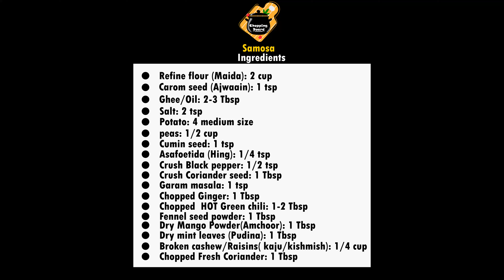Crispy Samosas recipe | समोसा बनाने की विधि | Chopping board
Today I am sharing the easy way of making perfect Samosa recipe.

Ingredients:
- Refined flour (Maida): 2 cup
- Carom seed (Ajwaain): 1 tsp
- Ghee/Oil: 2-3 Tbsp
- Salt: 2 tsp
- Potato: 4 medium size
- peas: 1/2 cup
- Cumin seed: 1 tsp
- Asafoetida (Hing): 1/4 tsp
- Crush Black pepper: 1/2 tsp
- Crush Coriander seed: 1 Tbsp
- Garam masala: 1 tsp
- Chopped Ginger: 1 Tbsp
- Chopped  HOT Green chili: 1-2 Tbsp
- Fennel seed powder: 1 Tbsp
- Dry Mango Powder(Amchoor): 1 Tbsp
- Dry mint leaves (Pudina): 1 Tbsp
- Broken cashew/Raisins( kaju/kishmish): 1/4 cup
- Chopped Fresh Coriander: 1 Tbsp

Recipe:

Step 1: Make Dough:
1. Take 2 cup of Refine flour (maida).
2. Add 1 tsp carom seed(Ajwain) and 2 Tbsp Ghee/Oil.
3. Add 1 tsp salt and mix( Rub) it well.
4. Knead tight dough and keep aside for 20 minutes.

Step 2: Prepare filling:
1. Heat 1 tbsp oil, add 1 tsp cumin seed and 1/4 tsp of Asafoetida(hing) .
2. Add crush black pepper, crush coriander seed, garam masala.
3. Add chopped ginger, chopped hot green chili, and 1 Tbsp fennel Powder.
4. Cook it and add boiled raw peas (or just peas if frozen) and potato, mix it well.
5. Add 1 Tbsp Dry mango(amchoor) powder, 1 tsp salt and Dry Mint(pudina) powder.
6. Add fresh coriander and keep this filing aside.

Step 3: Rolling and filling:
1. Take lemon size dough balls and roll it in oval shape.
2. Cut in half and make cone as shown in video.
3. Add filling prepared in step 2.
4. Heat oil at low flame.
5. Add samosas in oil and fry slowly until color is golden brown.

Serve with ketchup or mint chutney.